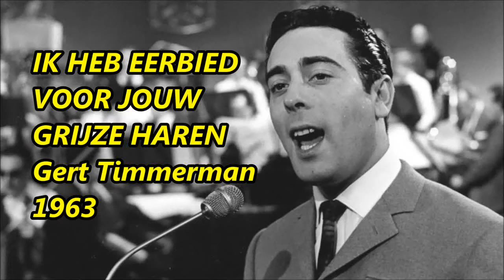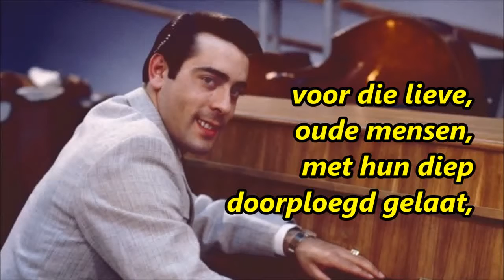1963 IK HEB EERBIED VOOR JOUW GRIJZE HAREN Gert Timmerman